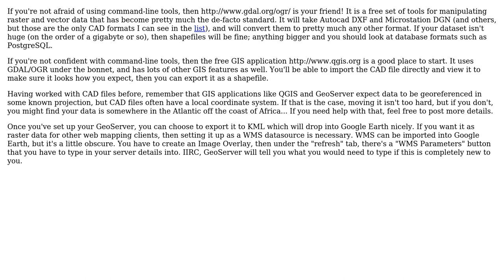GIS: CAD drawing overlay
With thanks & praise to God, and with thanks to the many people who have made this project possible! | Content (except music & images) licensed under CC BY-SA | Music | Images & others | With thanks to user Richard Banks user nmtoken user MerseyViking and the Stack Exchange Network Trademarks are property of their respective owners. You are responsible for your own actions.